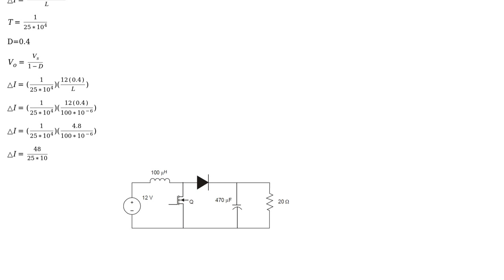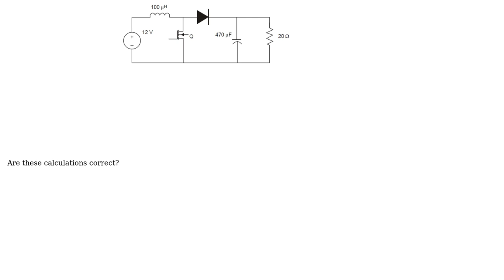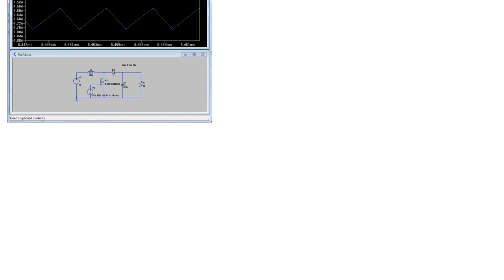What is the PEAK-TO-PEAK source current ripple in amperes for the chopper?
With thanks & praise to God, and with thanks to the many people who have made this project possible! | Content (except music & images) licensed under CC BY-SA | Music | Images & others | With thanks to user HOLYBIBLETHE user Adam Lawrence and the Stack Exchange Network Trademarks are property of their respective owners. You are responsible for your own actions.